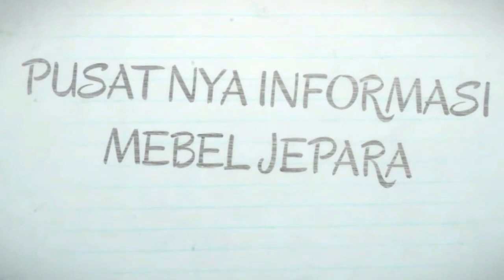REAL VIDEO!! SOFA TAMU MEWAH JAGUAR - KURSI TAMUNYA ARTIS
Anda mencari sofa tamu mewah bak artis?? ya..!! sofa tamu mewah jaguar ini adalah salah satu pilihan yang super tepat untuk anda, sofa tamu mewah dengan ukuran besar , yang banyak di pakai dirumah artis,
harga dan detail sudah kami sampai kan dalam video diatas.